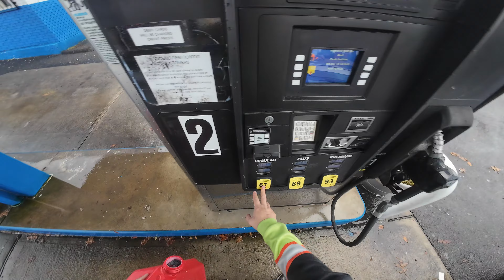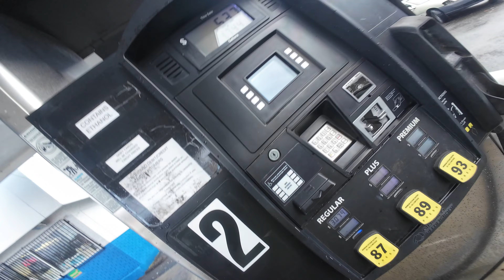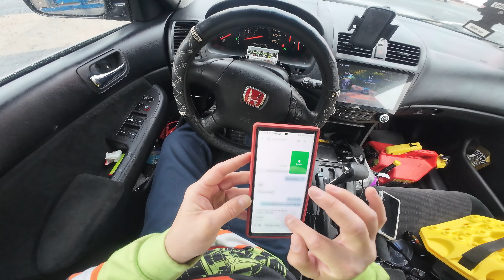DELIVERY DE GASOLINA DE EMERGENCIA !!!!!